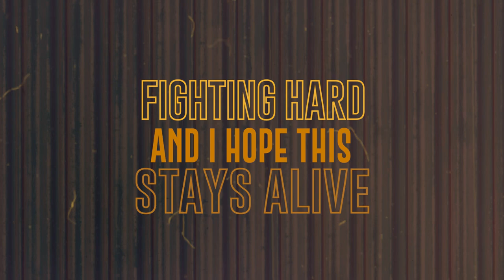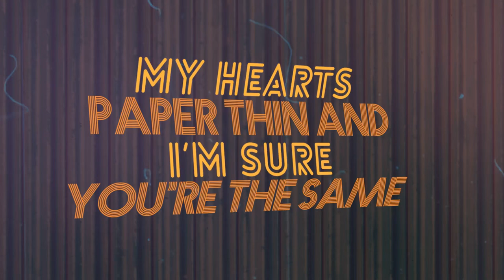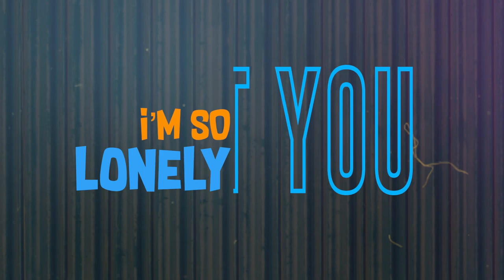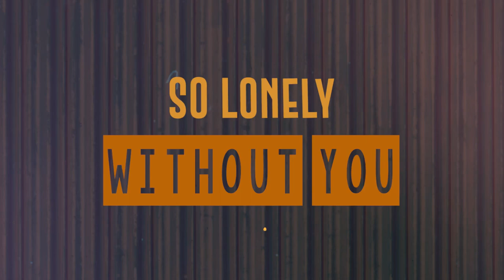Ethan Mugglestone, Alessandra Curle - Without you (Official Lyric Video)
The Official lyric video for “Without you”

A Fiver video, created by- “IdiotMotion”